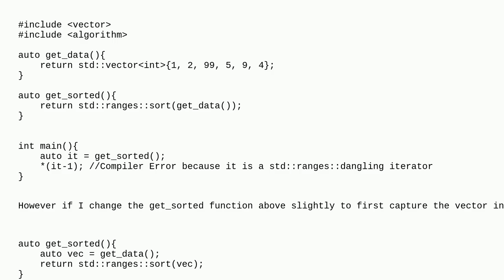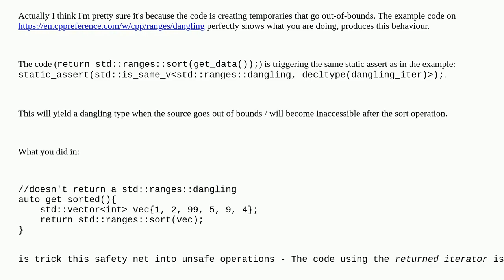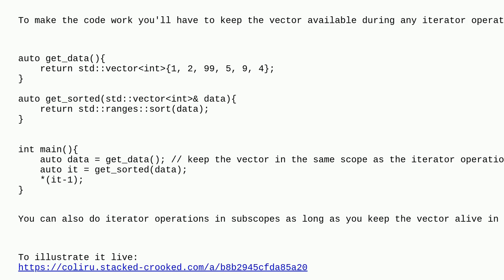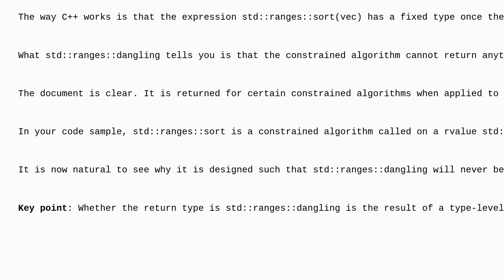Understanding return type of std::ranges::sort with temporary and prvalue arguments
A special thanks goes out to the community

  sorting c++ c++20 prvalue std-ranges